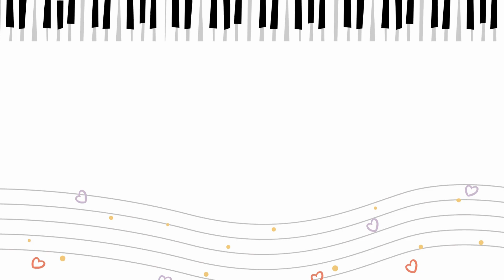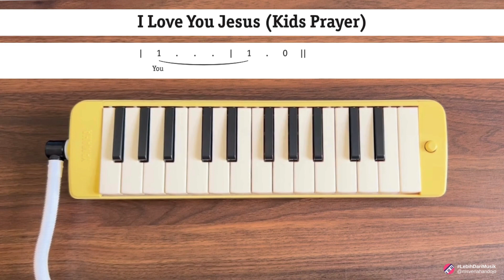I Love You Jesus, Kids Prayer (Pianika) from Buku Musik & Pujian Bagi Tuhan - Kelas 6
Berikut adalah contoh permainan lagu I Love You Jesus (Kids Prayer) dengan Pianika.
Notasi lagu ini diambil dari Buku Musik & Pujian Bagi Tuhan - Kelas 6.

This is a demonstration of 'I Love You Jesus (Kids Prayer)' playing on pianica.